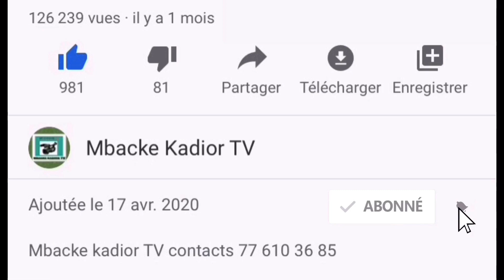Wadiall magal mbacke Kadior édition 2021 xamlee Serigne Abdou Karim mbacke ibn Serigne bara